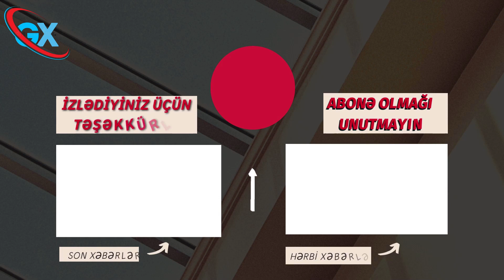SON DƏQİQƏ ! Xankəndidəki general Azərbaycan vətəndaşlarını necə soyur? – ŞOK DETALLAR !